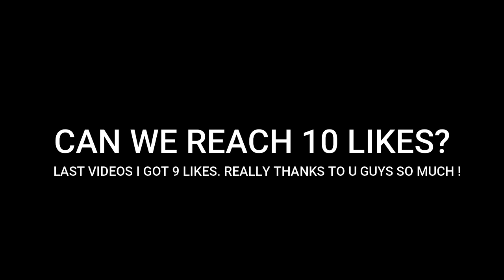ROGER DESTROYING NATAN IN MYTHIC RANK!! | RANK 1 GLOBAL ROGER | MLBB 2022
(THUMBNAIL CONTENT PURPOSE ONLY)

🙏 Thank you all for taking out the time to watch my videos. 🥰

✅Neffex
✅NCS